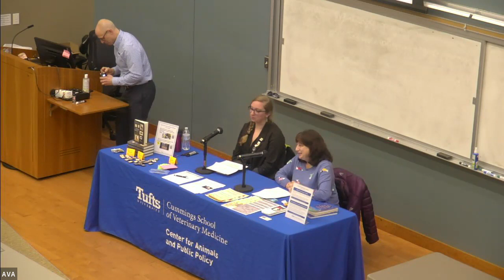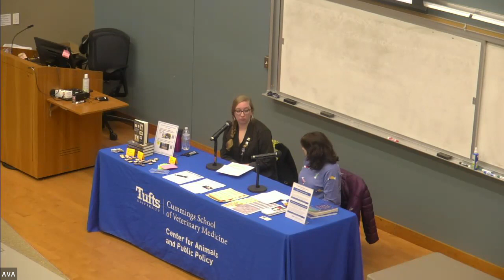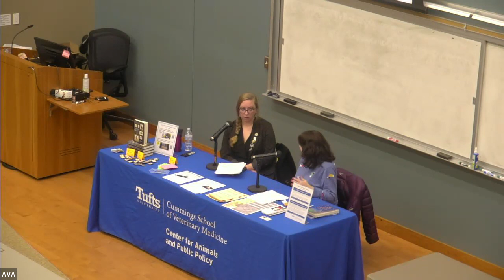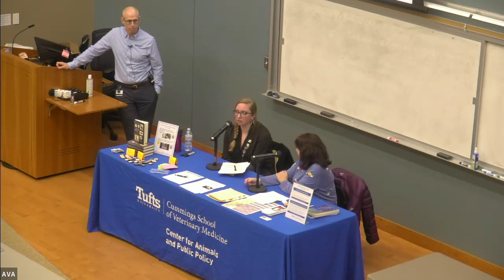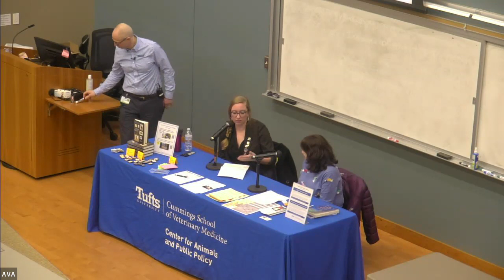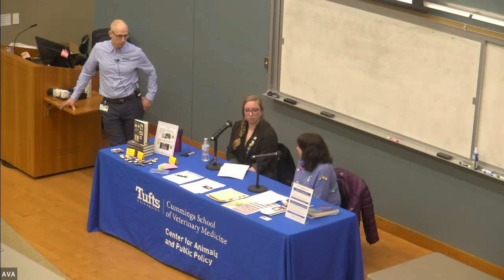Animal Matters - Loving and Losing Animals: Understanding and Supporting Those That Are Grieving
Loving and Losing Animals: Understanding and Supporting Those That Are Grieving

This seminar is part of the Animal Matters Seminar Series presented by Tufts Center for Animals and Public Policy and Tufts Pet Loss Hotline

Held Monday, February 13th from 5:30-6:45PM (ET) at Cummings School of Veterinary Medicine at Tufts University

Speakers: E.B. Bartels, author of Good Grief: On Loving Pets, Here and Hereafter, and Dr. Karen Fine, veterinarian and author of The Other Family Introductions by Eric Richman, MSW, LICSW, Veterinary Social Worker

Author and animal lover E.B. Bartels interviewed dozens of grieving pet owners for her book Good Grief: On Loving Pets, Here and Hereafter, and veterinarian and The Other Family Doctor author Karen Fine has assisted many clients and patients through hospice-type care in both home and clinic settings. Join them as they share insights and tips for supporting those grieving the loss of a beloved animal.

Made possible by the generous support of Elizabeth A. Lawrence Endowed Fund and Tufts Pet Loss Hotline

More about Tufts Center for Animals and Public Policy

More about The Elizabeth A. Lawrence Endowed Fund